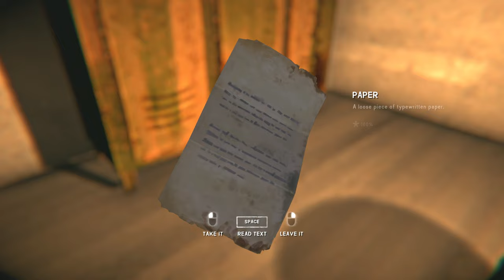Road to 500 Days - Part 27: Signal Void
With the radio in hand and the transmitter repaired, it is time to venture into the aurora and look for caches. Only issue is that the area is wide open, and therein lies the dangerous cold.

Art Director:
Elentia

Flare: Aaron Steele, AJ Ginalick, Amir Anwar, Bryan Hennes, Chris Rybowski, cjr9aber, Christian Rommel, Doggxs, Doug, Eric, Hatchet Jack, HandsOn KeyboardandMouse, Kunawl, Jacob Hoertkorn, JLannon, Joanne Cheesman, Matt W, Nimitz, Pam Lange, Sarah Parker-Shemilt, SuperCorn, Unkle_Silky
Wood Matches: Christopher Tomsett, D.H. Dunn, Dan Campbell, Nikita Shelimov, Oliver Chadwick, SA Harian, Sirenusvex-Devlin, TwoFatCatz
Cardboard Matches: BriCreative, Christian Sonnenberg, Ember Schryver, Janne Keller, Joseph Conn, Kat McKenzie, Lupineways, Princess Jade, Rob T, Scott Haggs, Sierra B Hillmeyer, Sofia Blomquist, Ted Shepherd

I stream rarely, so notifications are recommended